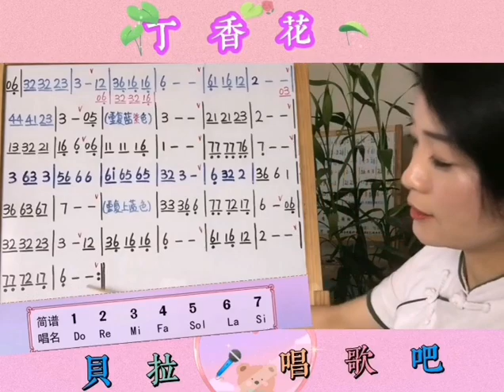3，丁香花，女声领唱简谱，@华语歌曲频道-d2j